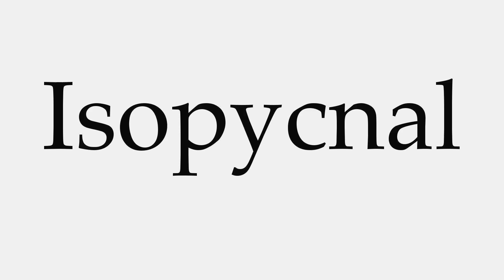How to Pronounce Isopycnal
This video shows you how to pronounce Isopycnal